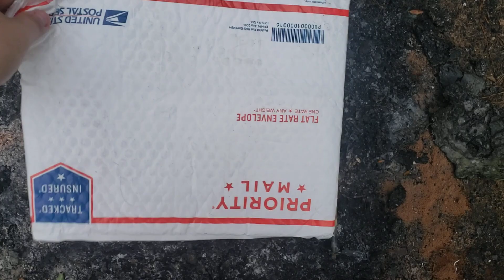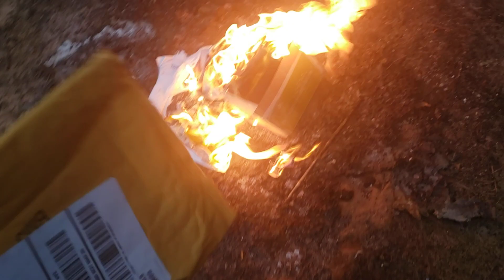Burning Stuff 902: Package Extravaganza